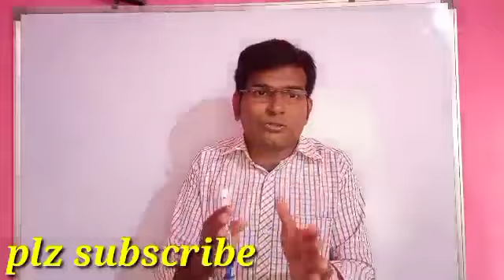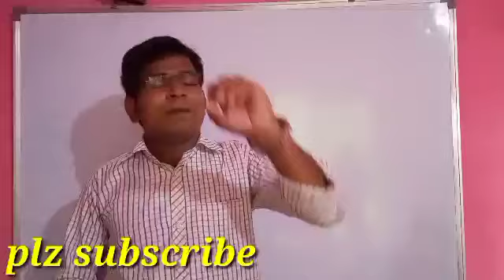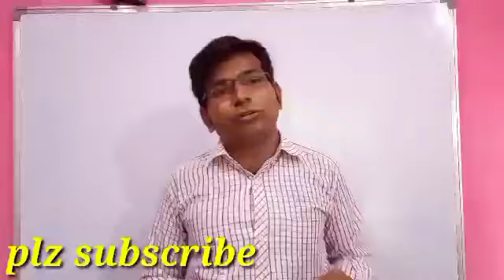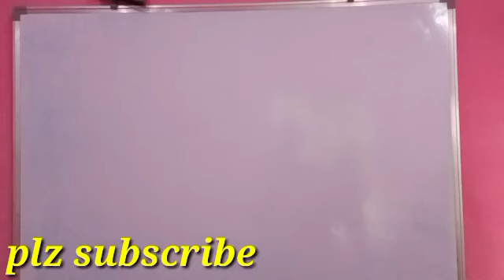పోలీస్ జాబ్స్ కి మిగిలిన వాటికియోపరిమితి పెంపు గురించినోటిఫికెషన్స్ తేదిలు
పోలీస్ జాబ్స్ కి మిగిలిన వాటికి
వయోపరిమితి పెంపు గురించి
నోటిఫికెషన్స్ తేదిలు